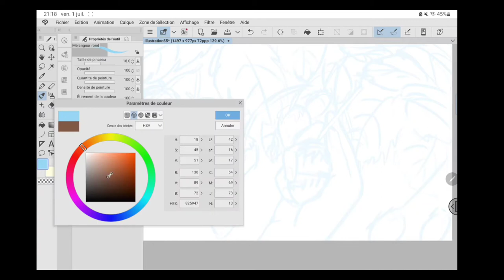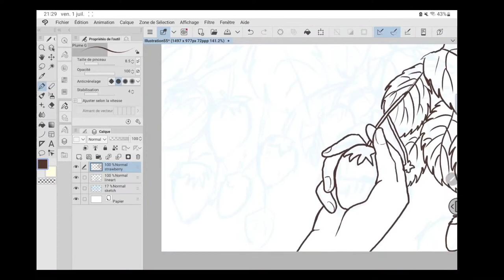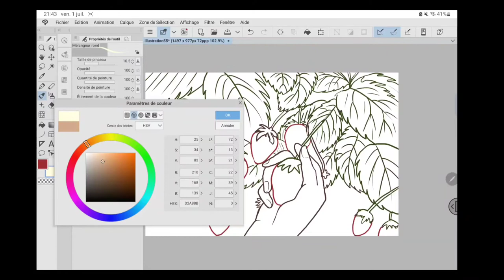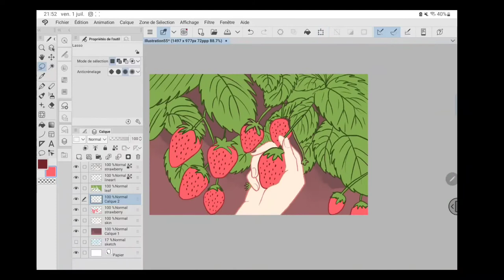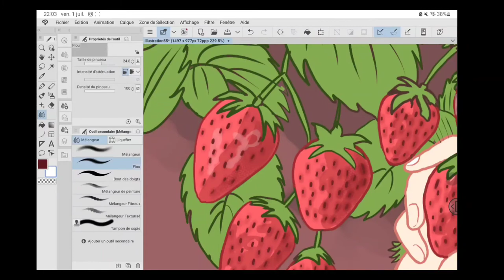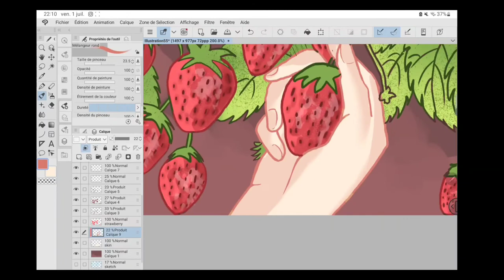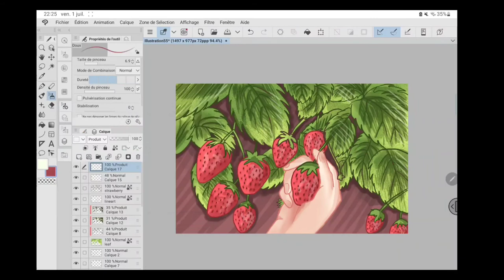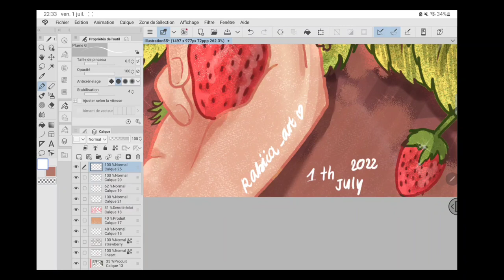Strawberry Aesthetic reference on Pinterest 🍓✨ SpeedPaint + Clip studio paint Pro✨🌼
Hello , i finally did a new drawing after a long time i apologize for the inactivity .
Here a new drawing i did today i saw an refrence of strawberry on pinterest here is it 🌸🍓 please enjoy it!